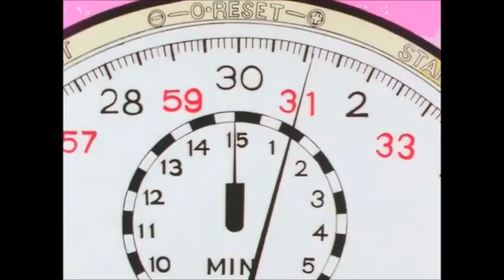Dragonball Z Die Ruhe vor dem Sturm (Video)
Hallo Leute es kommt mal wieder ein Video von mir für euch. ^^
Sorry das ich so lange keine Videos mehr gemacht habe. Aber ich habe kaum Zeit.
LG Goku8075